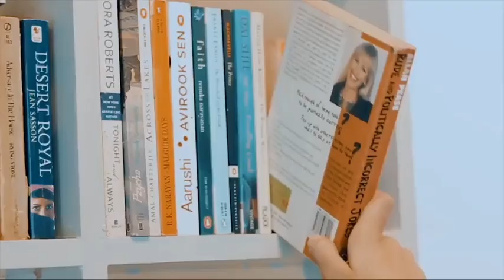Ishare Tere Dance Vedeo HD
Mister Khan